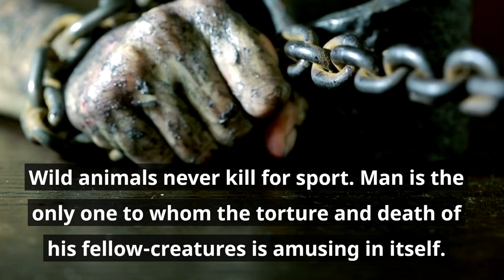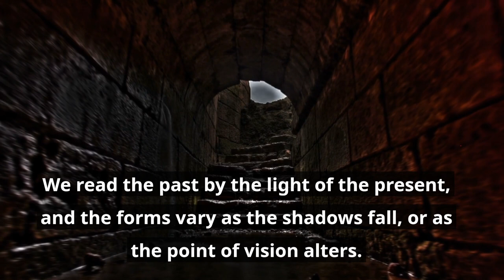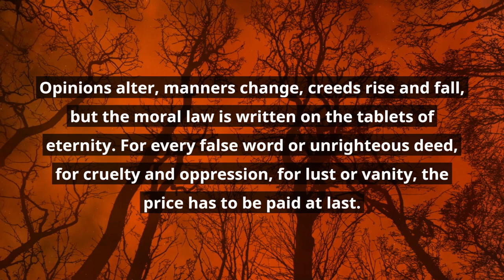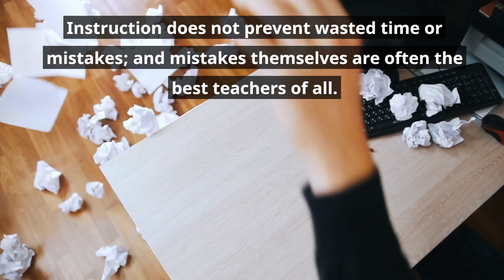James Anthony Froude Thoughts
James Anthony Froude was born on April 23, 1818, in Dartington, Devon, England and died on Oct. 20, 1894, in Kingsbridge, Devon).

English historian and biographer whose History of England from the Fall of Wolsey to the Defeat of the Spanish Armada, 12 vol. (1856–70), fundamentally altered the whole direction of Tudor studies. He was immensely prolific, producing also novels and essays.

Froude was, both at home and at the University of Oxford, which he entered in 1835, dominated by his elder brother Richard Hurrell Froude, famous himself as one of the founders of the Oxford Movement.

Froude was influenced also by John Henry Newman, the future cardinal, who was one of his fellow students at Oriel College. After graduating in 1842, he broke with the movement and, with the appearance of The Nemesis of Faith in 1849, the third of his novels, which was in effect an attack on the established church, he was obliged to resign his fellowship at Exeter College.
He thereafter made his living by his pen until in 1892 he returned to Oxford as regius professor of modern history.